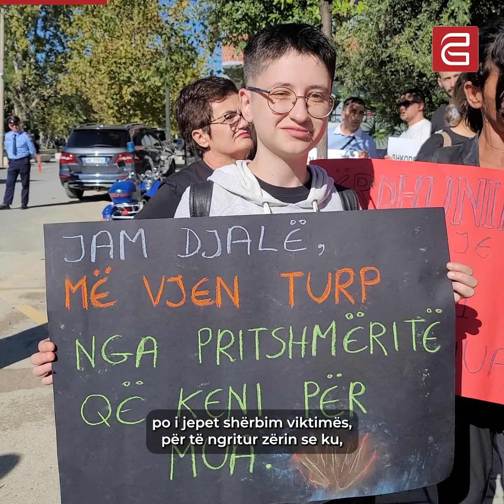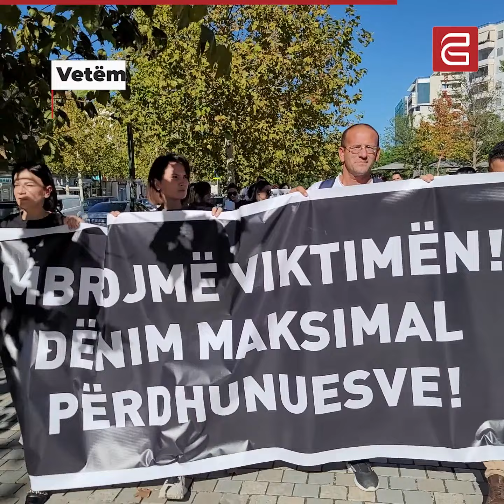Vlorë: “Dënim maksimal përdhunuesve!”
Aktivistë dhe përfaqësues të shoqërisë civile protestuan për drejtësi dhe dënim maksimal për autorët e përdhunimit në grup të 26 -vjeçares në Vlorë. Ata marshuan nga Prokuroria e Rrethit Vlorë dhe përgjatë shëtitores në Skelë me thirrjet: “JO është JO”, “Drejtësia duhet të triumfojë”, “Stop dhunës me bazë gjinore”.